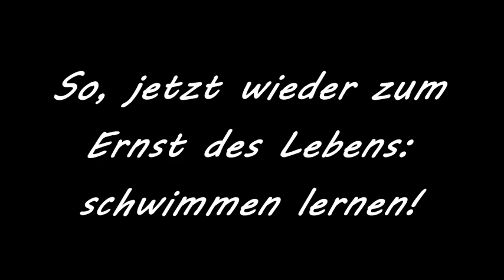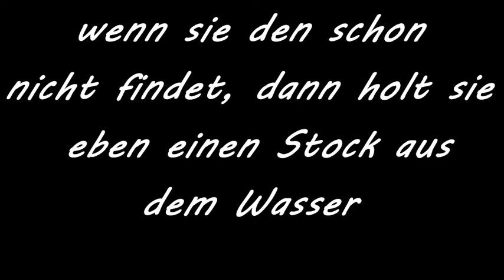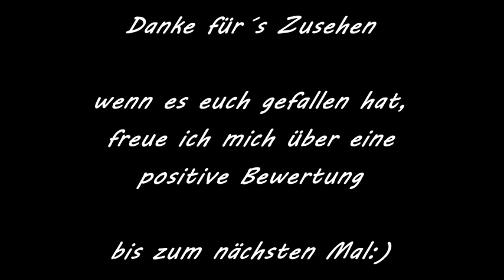spazieren gehen mit Vizsla Frieda I #3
ein schöner Spaziergang. Der Hund flippt ein bisschen aus.

I don´t own the rights of any song used in this video